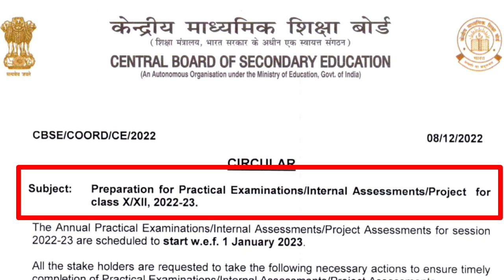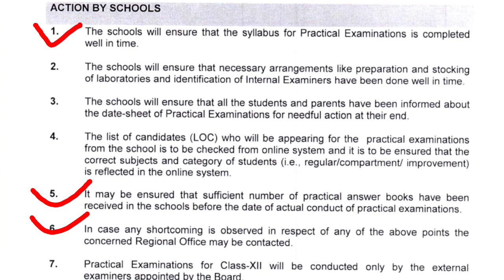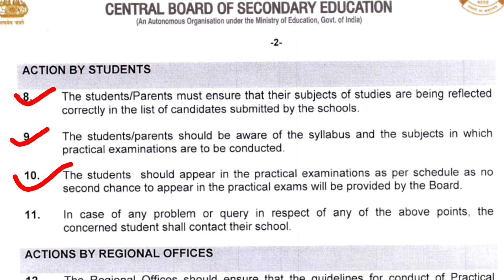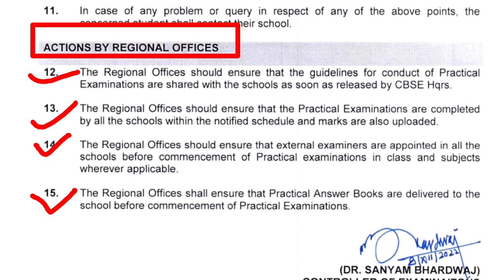cbse practical exam 2023 class 12, cbse practical exam class 10, cbse practical exam date sheet 2023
Cbse latest news
Cbse reactivate date sheet 2023
youtube recommendation
CBSE EXAM
CBSE

Welcome to NAS SUCCESS POINT Educational you tube channel Real and authentic information  available here. My self Sunil Kumar Chaudhary